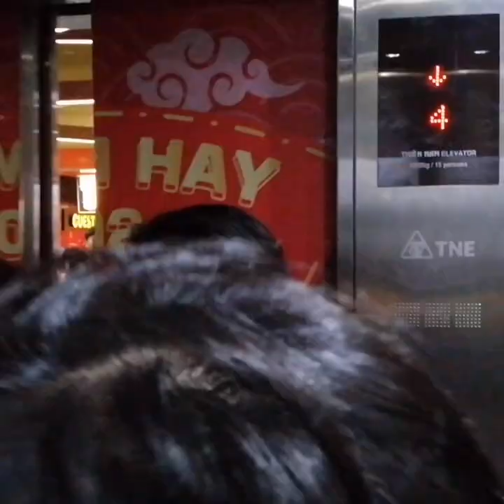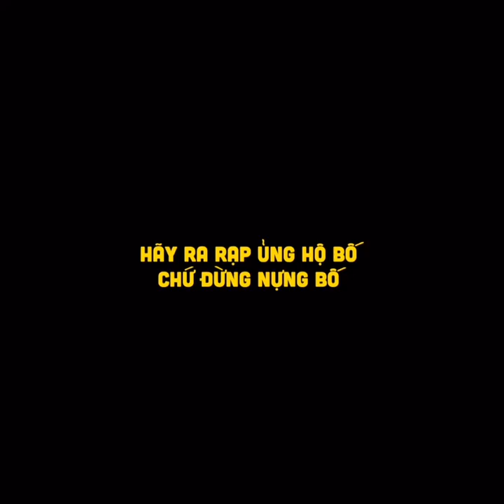Fan vây bắt Bố Già, Trấn Thành bị "nựng iu" phát khóc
Trấn Thành đã có một trải nghiệm có một không hai cùng với bà con Hà Nội & Đà Nẵng. Lần đầu tiên hết hồn khi được chào đón nồng nhiệt như vậy. Vừa xúc động nhưng cũng vừa ...đau nữa.

BỐ GIÀ - Một bộ phim của Trấn Thành & Vũ Ngọc Đãng
Sản xuất bởi: Trấn Thành Town, HK Film, Galaxy Studio.
Phát hành bởi: Galaxy Studio.